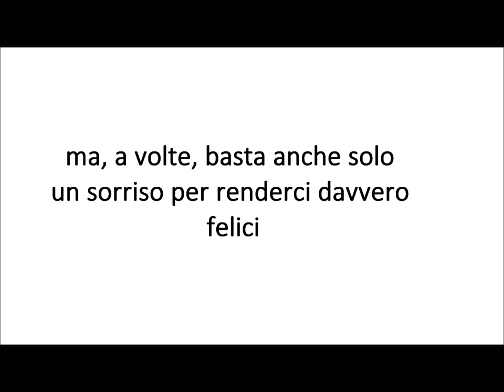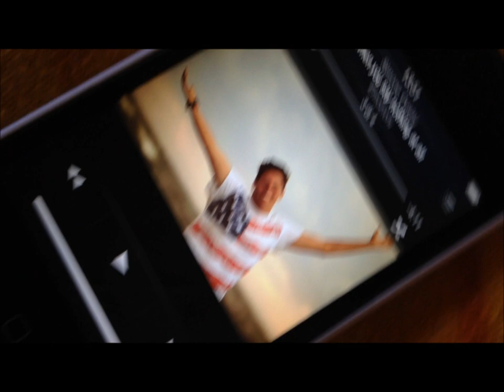When you say nothing at all - Simone Cusini (cover)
Siamo abituati a circondarci di persone, per no sentirci soli e persi.
Siamo così spinti a sentirci parte di qualcosa che ci dimentichiamo delle cose semplici e vere.

Ma non sappiamo che nella vita basta incontrare un solo sorriso, quello giusto, per sentirsi davvero sereni.
Rimaniamo noi stessi e saremo certi di non essere mai soli!